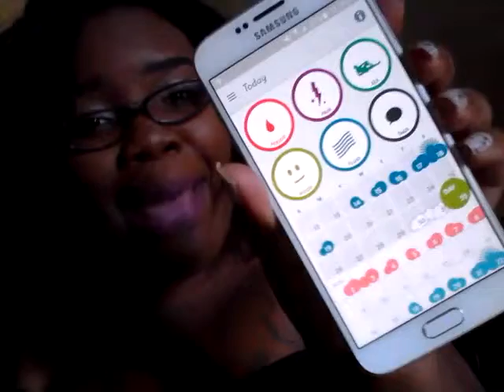Chit Chat About VAGINAS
Just us gals chatting about keeping our "cave of wonders" fresh and functioning! ^_^ Enjoy

(P.S How you guys digging my natural hair in this video? )